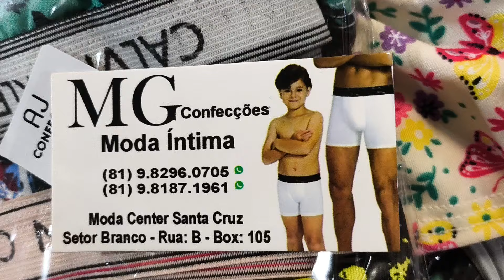Moda Center Santa Cruz MG Confecções Cuecas Box 3 Pro 10 Reais 81 9.8296 0705